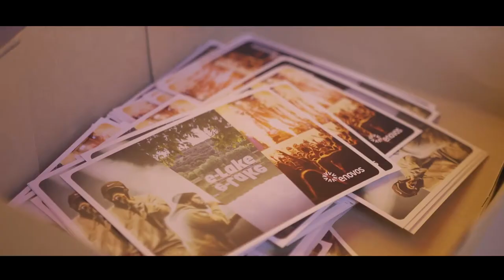Enovos - Story - Elake